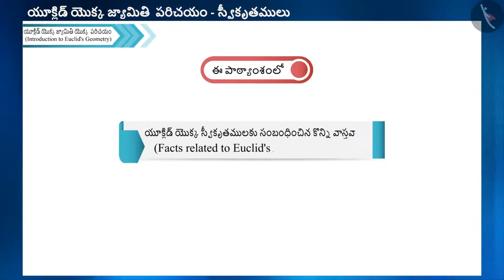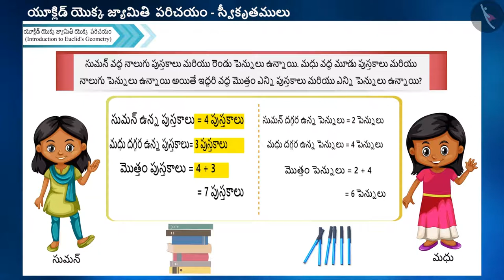యూక్లిడ్ స్వీకృతములు|Part 3/3|Euclid's Axioms|Telugu|Class 9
"యూక్లిడ్ స్వీకృతములు|Part 3/3|Euclid's Axioms|Telugu|Class 9 | యూక్లిడ్ జ్యామితి | कक्षा 9 | NCERT | యూక్లిడ్ జ్యామితి యొక్క పరిచయం

Pairs of angles | Euclid's Geometry | Grade 9 | NCERT | Introduction to Euclid's Geometry

Welcome to part 3 of Euclid's Axioms. In this video, we will discuss various misconceptions and/or common errors related to Euclid's Axioms.